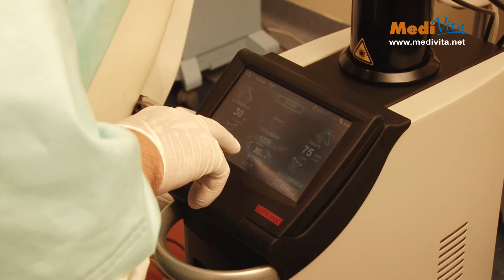MediVita - zabiegi medycyny estetycznej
Wybrane zabiegi wykonywane w gabinecie : fotoodmładzanie , usuwanie blizn pourazowych,usuwanie blizn potrądzikowych

To nie jest reklama wyrobu medycznego. Prezentowany przekaz ma wyłącznie charakter informacyjny, mający na celu zaprezentowanie sposobu przeprowadzenia zabieg